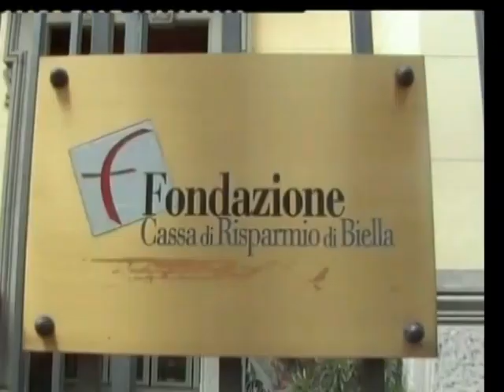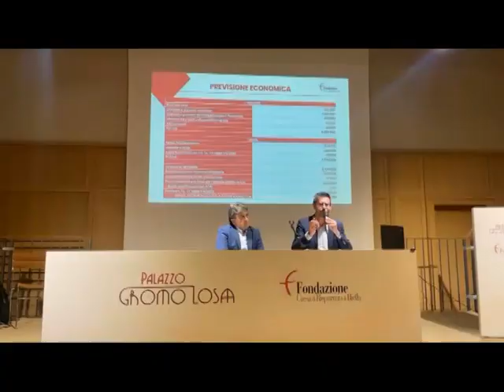Superano i 5 milioni di euro, le risorse previste per l’attività istituzionale di CRB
Superano i 5 milioni di euro, le risorse previste per l’attività istituzionale della Fondazione Cassa di Risparmio di Biella, che permetteranno di sostenere una molteplicità di progetti.